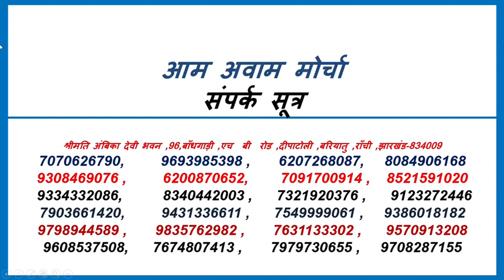आम अवाम मोर्चा// यादव रामनरेश ने क्या कहा देखिये रिपोर्ट